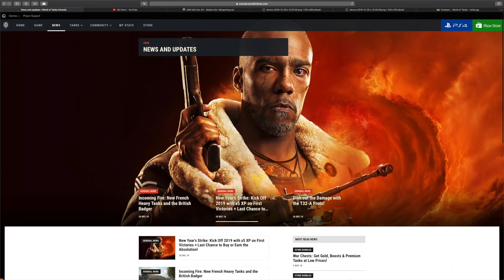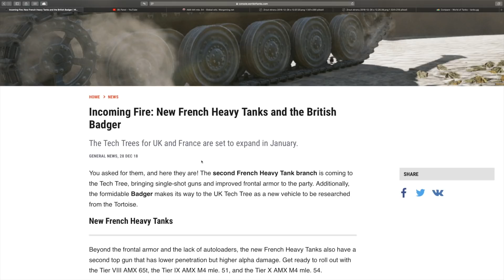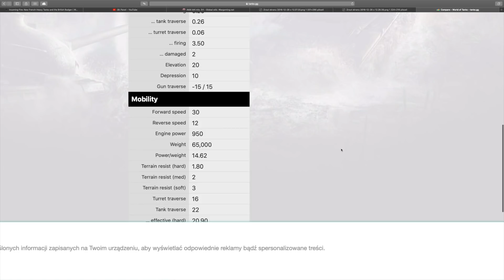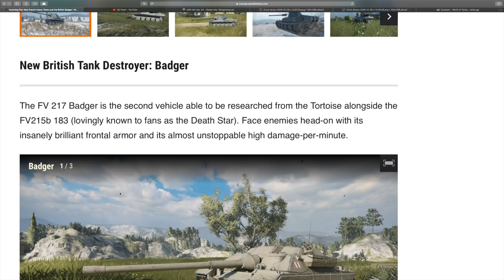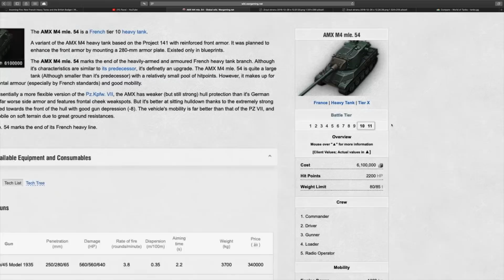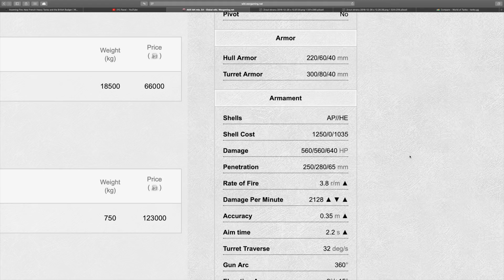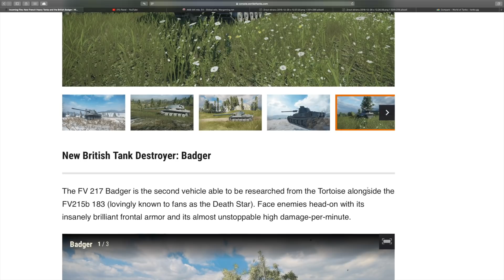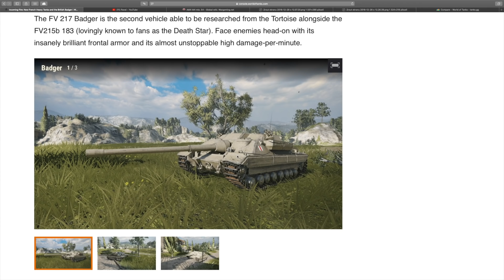News!! Francuskie HT I Badger nadjeżdżają World of Tanks Xbox One/Ps4